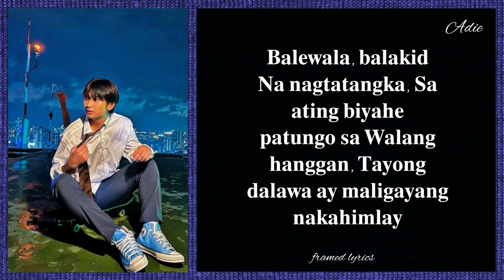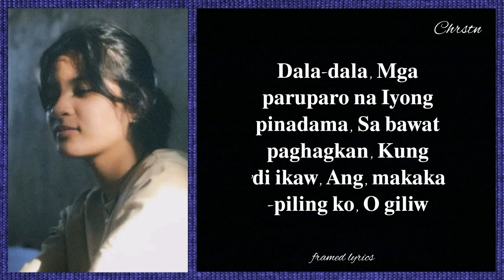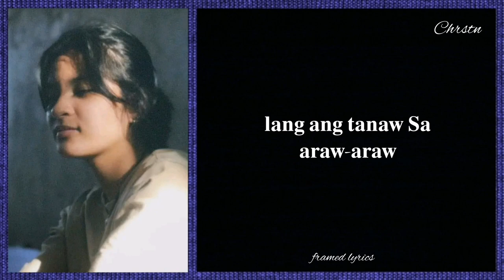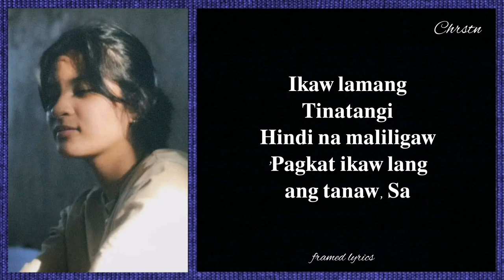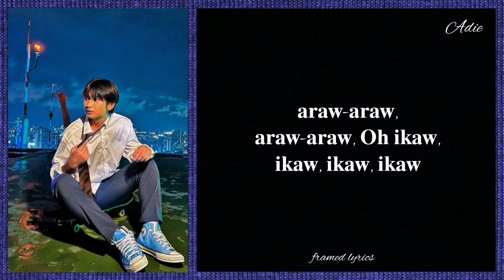Adie - Tinatangi ft. Chrstn Lyrics (Framed)